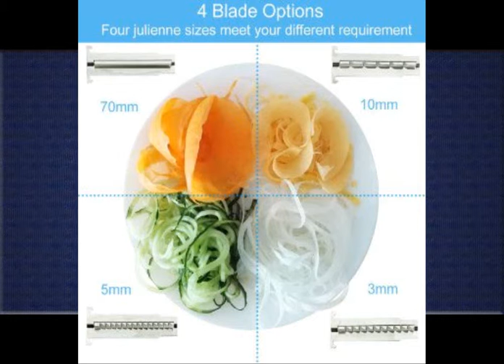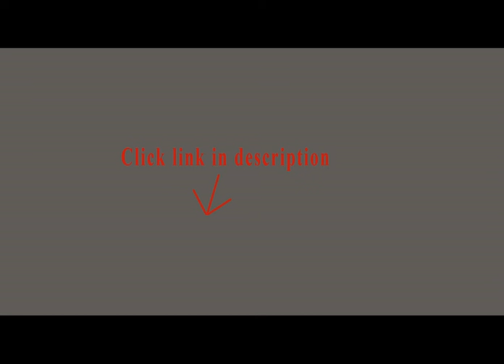Spirooli Spiral Slicer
1. Spirooli Slicer and Peeler

2. Brieftons Tri-Blade Spiralizer, Green

3. Vegetable Spiralizer, [New Version] Amir® Vegetable Spiral Slicer - Zucchini Pasta Noodle Spaghetti Maker - 150%...

4. VonShef Tri Blade Spiral Vegetable Spiralizer / Slicer with 3 Stainless Steel Cutting Blades

5. Joyce Chen 51-0662, Saladacco Spiral Slicer, White

I wanted a way to drop the carb calories in pasta dishes. I saw a reputable TV program showing the use of a spiralizer to make vegetable spaghetti. I saw the Briefton's tri blade and liked the fact it included three blades.  The product arrived via Amazon prime in one day and after a quick trip to the store I made some zucchini and carrot "pasta". Ok, come on. Most of these kitchen gadgets just sorta work. This one is different. It made enough vegetable spaghetti to feed to two people in less than 2 minutes. The hard carrot didn't even come close to slowing it down. A few minutes later with a hot skillet, some olive oil, onions and garlic and I had a vegetable  pasta that I thought tasted much better than regular grain based pasta. My only regret? Why didn't I do this a year ago?Likes: Blades are easy to change and super sharp. The machine is easy to operate and cleanup is a snap. Build quality is very good and should last a long time.Dislikes: None really..